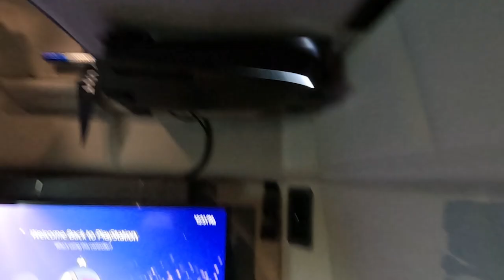last run before some home time